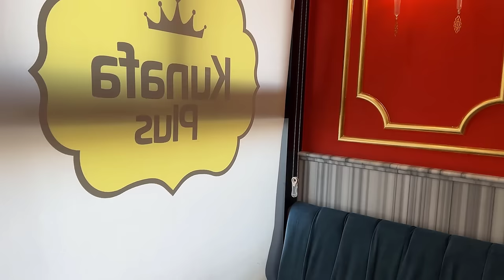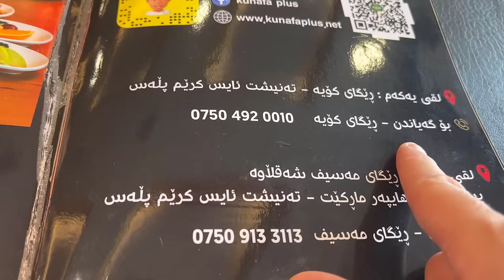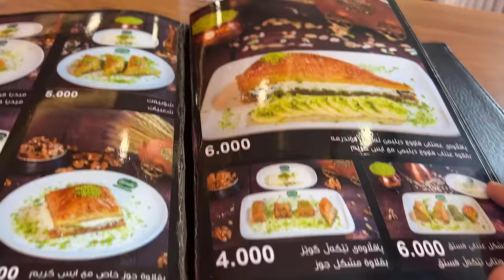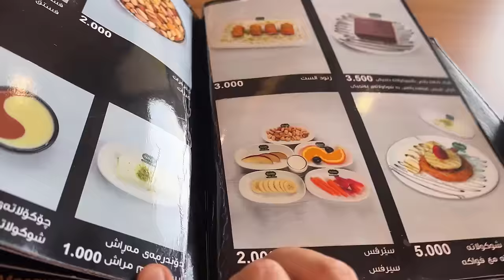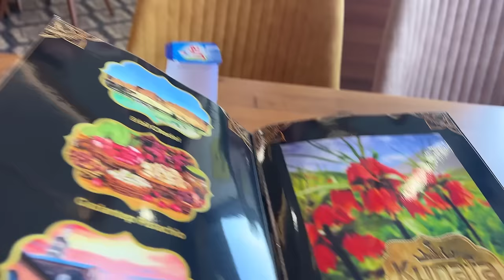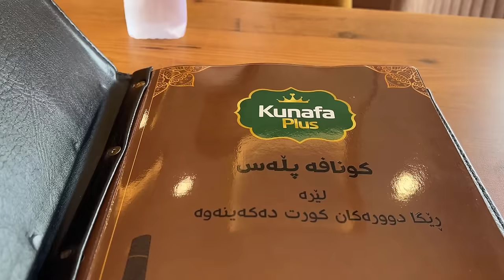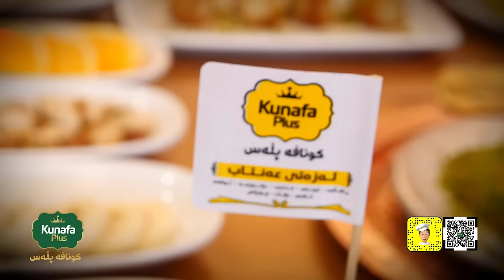کونافە خۆشترە یان کەپ دۆندرمە؟لەگەڵ ئیبراهیم و هێڤۆKunafa Plus